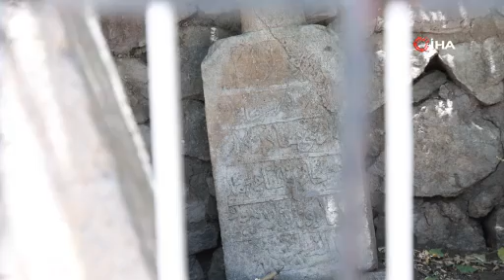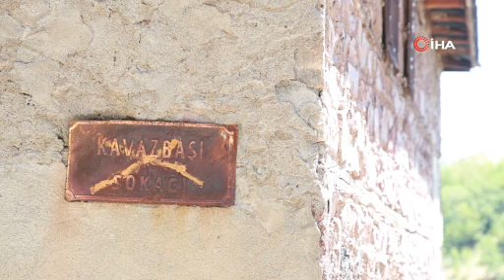Maden'de Dikkat Çeken Birçok Yapı Bulunuyor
Elazığ'ın Maden ilçesi, geleneksel ve sivil olmak üzere 15 tescilli yapısı ile dikkat çekiyor.